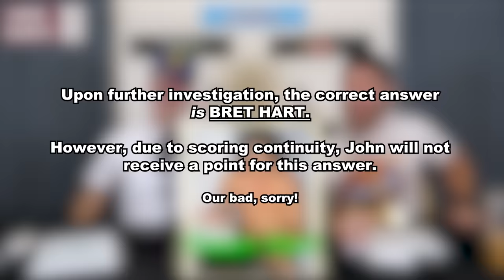Guess the Wrestler by Their YOUNGER PHOTO!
Presented by ClutchPoints.